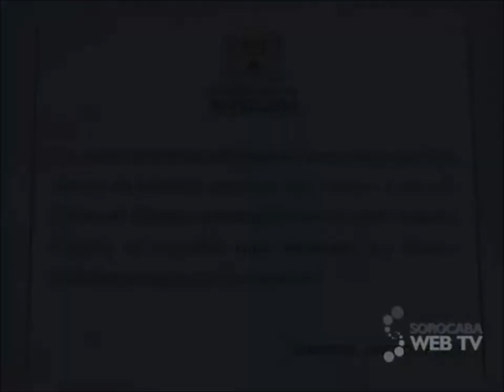MONUMENTAL SCULPTURE - CREATOR AND CREATION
Artwork: CREATOR AND CREATION – monumental sculpture
Author: Brazilian sculptor Chico Niedzielski

Parque das Águas – Sorocaba SP Brazil
Built with painted and welded carbon steel plates
Diameter: 12 m diameter
A cubic empty space is inscribed in a circle.
The circle symbolizes the divine, the infinite, and the cube symbolizes the manifest, the material world.